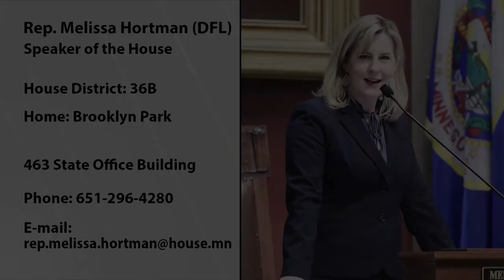2021 Session preview with House Speaker Melissa Hortman (DFL-Brooklyn Park)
House Speaker Melissa Hortman (DFL-Brooklyn Park) shares her thoughts on the upcoming 2021 legislative session.